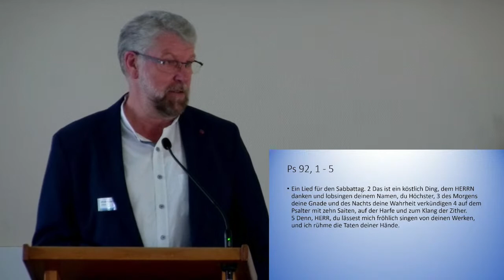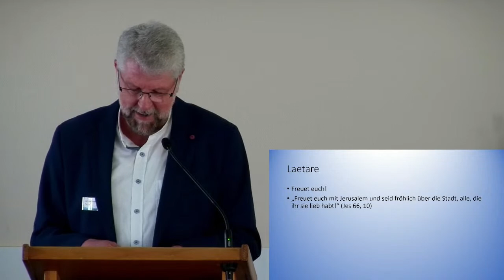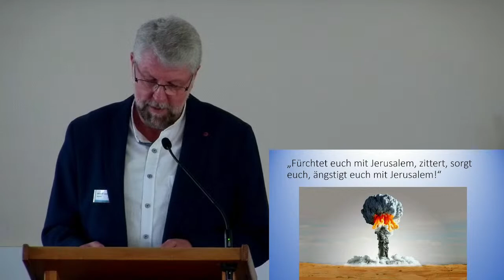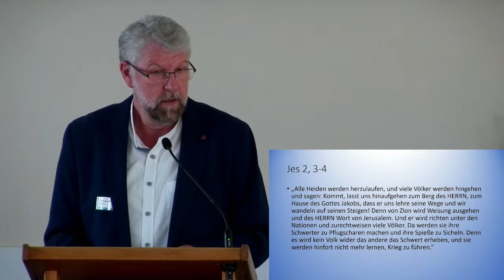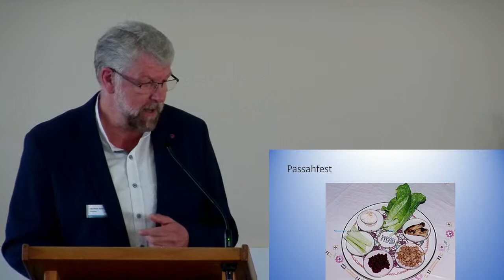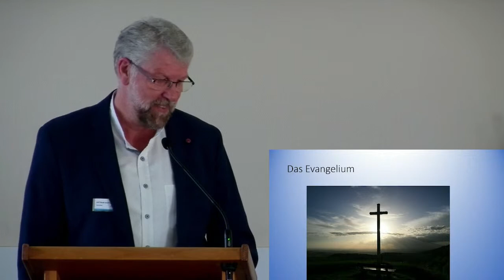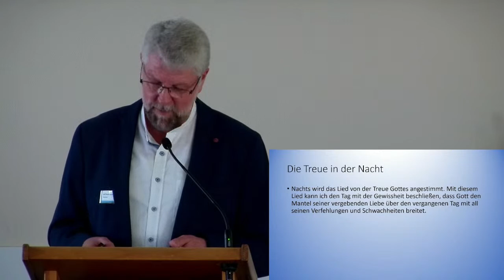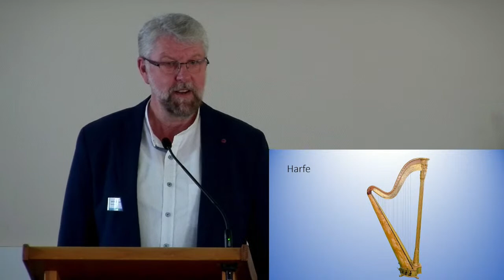Predigt Bibelheim Gemeinde 19.03.2023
Das Thema dieser Predigt von Dietmar Kamlah:
Ps 92, 1-5 Wer froh ist, ist ein König

Für weitere Informationen rund um das Bibelheim Bethanien besuchen Sie unsere